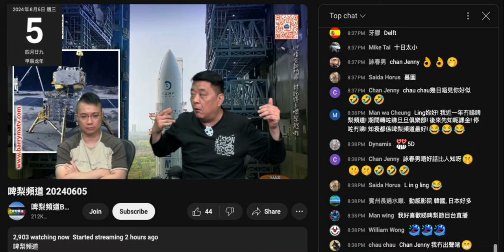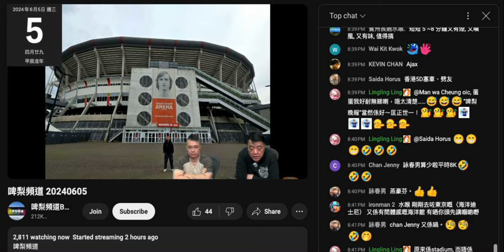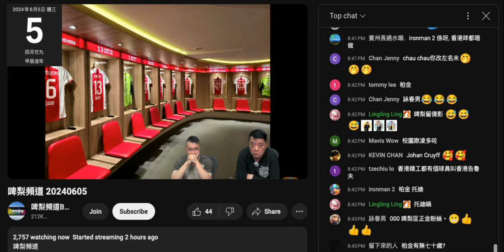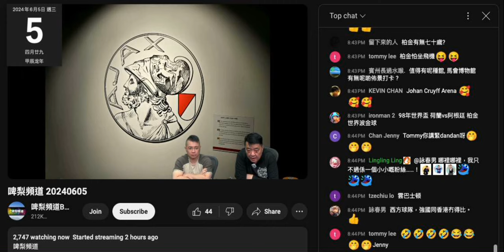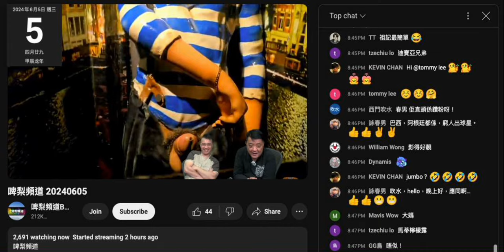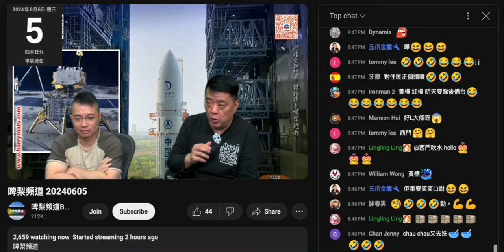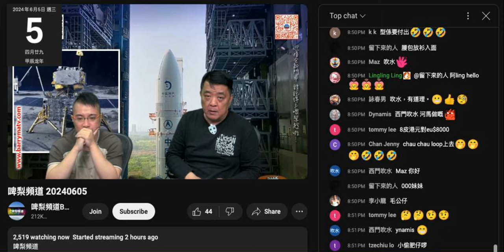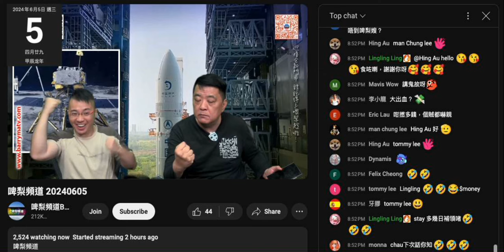20240605 啤梨晚報撚屌馬健賢之前吹歐遊啲嘢唔記得晒，呢晚又吹英國之旅，返到嚟吹留英國3日去荷蘭6日，而家又改版本。撚屌吹英國球隊主場嘢，鳩吹英國住咗十年好鍾意足球嘅打女人偷錢賊林匡正又搭唔到嘴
無理由住咗十年都無去過英國咁多隊球隊其中一隊個主場呀嘛？
又俾撚屌篤爆咗個大話